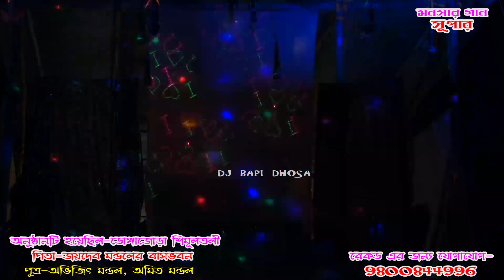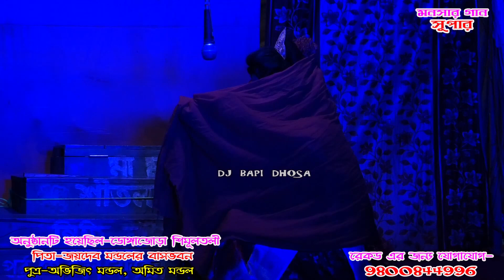Monosar gan 2021/gajon dj bapi 2021/new gajon dj bapi 2021/dj bapi monosar gan 2021/dj bapi /ep-09